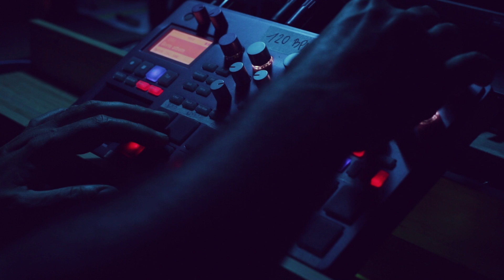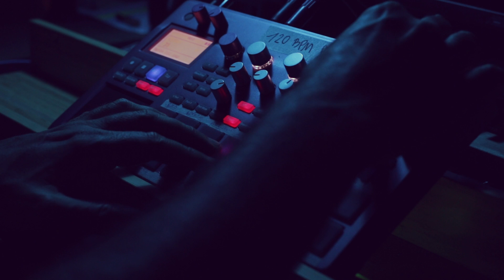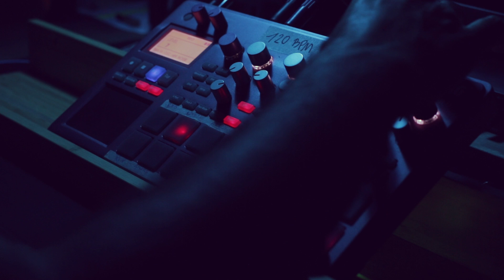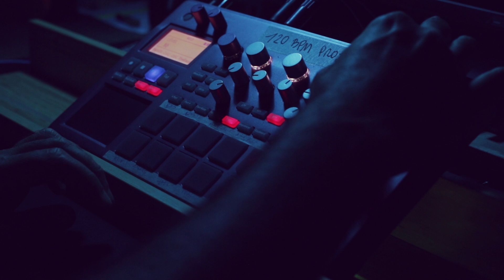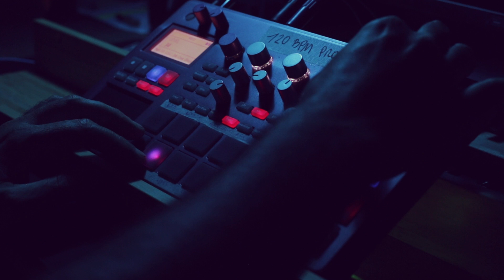Korg Electribe 2 - Ambient - Chill - Dawless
Another Bedroom Jamming
Ambient  Jam with Korg Electribe 2 Sampler
In this jam I used my new external effect, Alesis Nanoverb. It is a very old effects processor, from 90's I guess…

Setup_
Korg Electribe2
Alesis Nanoverb
Canon 70D